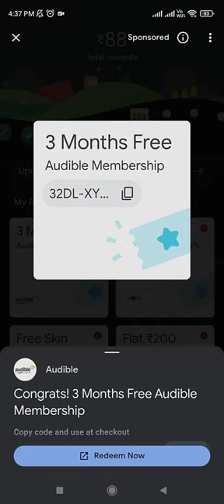amazon audible free membership for 3 months